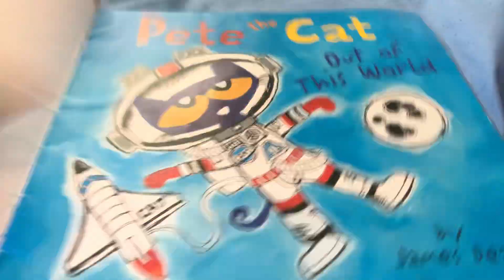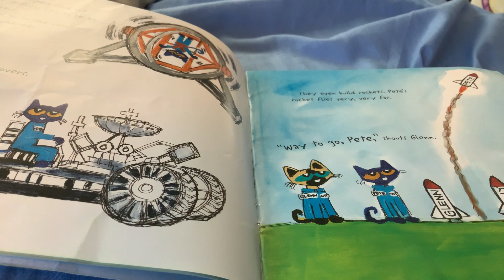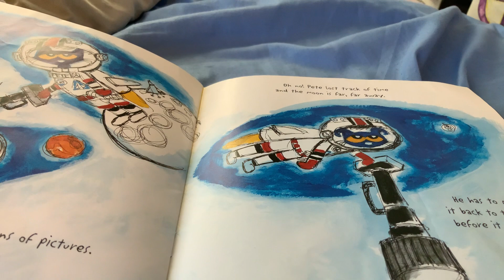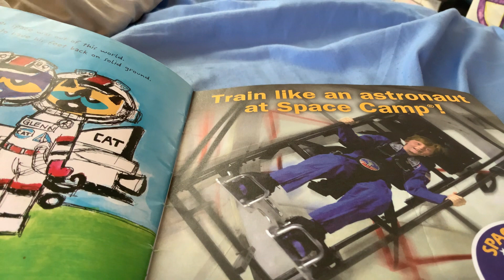Pete The Cat Out Of This World